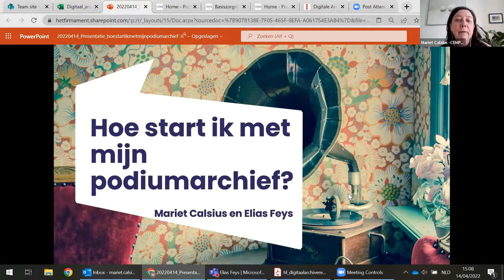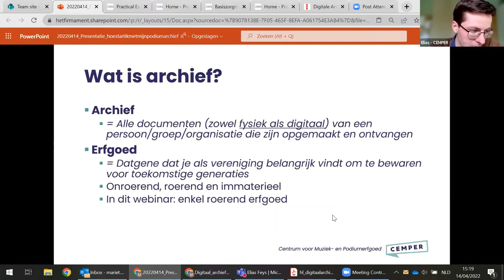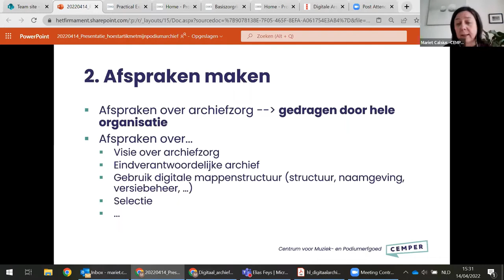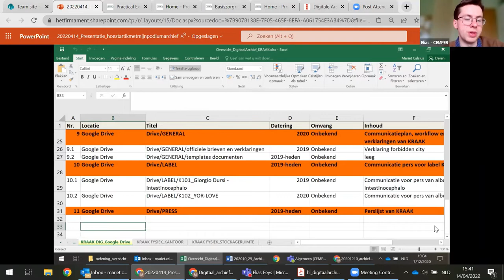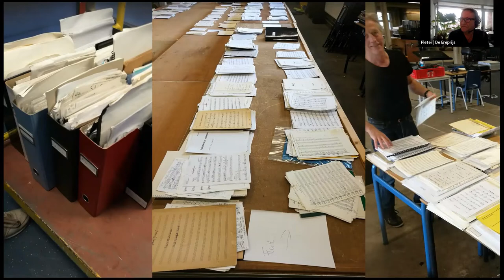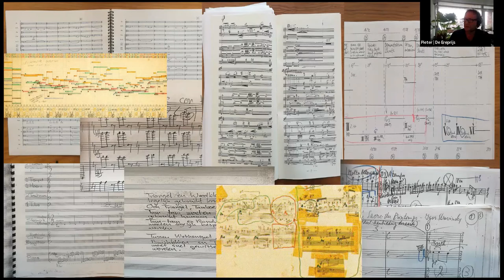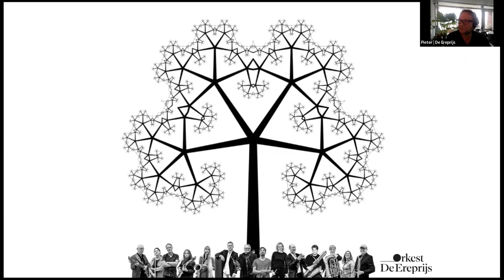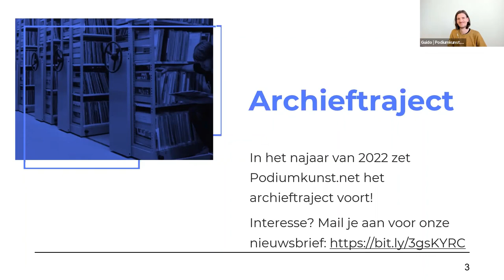Webinar Archiveren voor Dummies #1 - Absolute beginners: Hoe start ik met mijn digitale archief?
Absolute beginners: Hoe start ik met mijn digitale archief?
Je weet dat je een rijk en waardevol archief in je bezit hebt. Je wil daar op een goede manier zorg voor dragen. Maar hoe en waar begin je? En waar moet je allemaal op letten? In dit eerste webinar van de Archiveren voor dummies-serie helpen we je de eerste stappen zetten naar een duurzaam bewaard digitaal archief.

Programma
Hoe start ik?
Mariet Calsius en Elias Feys van CEMPER, het Centrum voor Muziek en Podiumerfgoed in Vlaanderen, nemen je mee in het startproces. Hoe krijg je inzicht in wat je in huis hebt? En hoe maak je daarvoor een plan? Ook introduceren ze de online toolbox Project TRACKS waar je handvatten en richtlijnen kunt vinden voor de basiszorg van je archief.

00:00:00 Introductie
00:07:57 - Introductie TRACKS
00:09:36 - Introductie Toolbox Project TRACKS
00:14:57 - Wat is archief (in de podiumsector)?
00:20:45 - Stappenplan
00:26:42 - 2. Afspraken maken
00:28:46 - 3. Overzicht maken
00:34:05 - Voorbeelden
00:38:45 - Verder met 3. Overzicht maken
00:41:35 - 4. En daarna?

Aan de slag!
Pieter Jongelie, zakelijk leider van orkest De Ereprijs, vertelt vanuit eigen ervaring hoe hij aan de slag is gegaan met het opstellen van een digitaal inventaris van al hun bladmuziek. Hoe pakt hij het aan? Tegen welke obstakels liep hij aan en hoe heeft hij deze uit de weg geholpen? En hoe maken zijn orkestleden gebruik van het archief?

00:46:37 - Start presentatie Ereprijs

Webinarreeks Archiveren voor Dummies
Met de Archiveren voor Dummies-serie helpen we de podiumkunsten om de touwtjes in eigen handen te nemen. Door een podium te bieden aan experts en praktijkvoorbeelden delen we tools, handvatten, richtlijnen en tips & tricks voor podiumkunstinstellingen om zelfstandig zorg te kunnen dragen voor hun archief. Zodat ze hun schatkamers duurzaam kunnen bewaren en open stellen voor anderen.